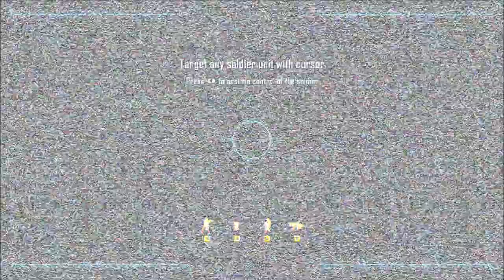Black Ops 2 Campaign Let's Play pt 8: Strike Force Mission!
I hope you enjoy me Derping my way through the Black Ops 2 Campaign.